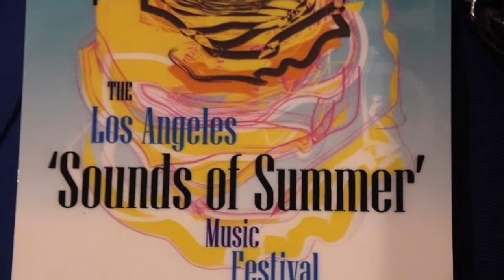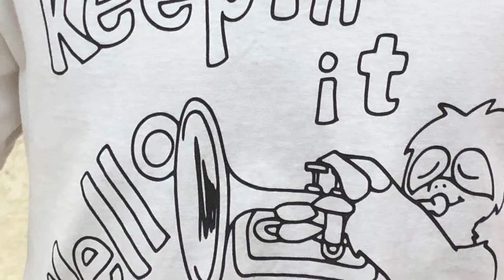Join the Winter Park Band!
Band Registration is open now! for more information and to find the 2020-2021 Band Registration From.